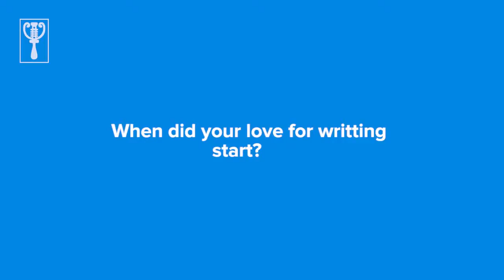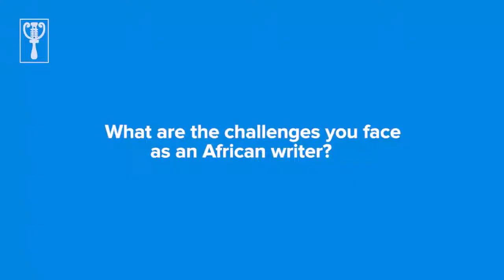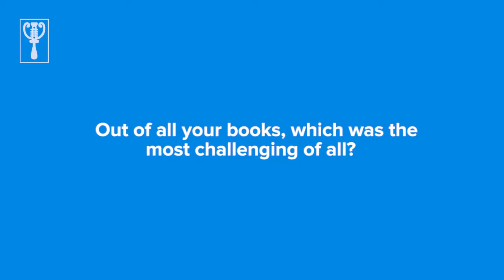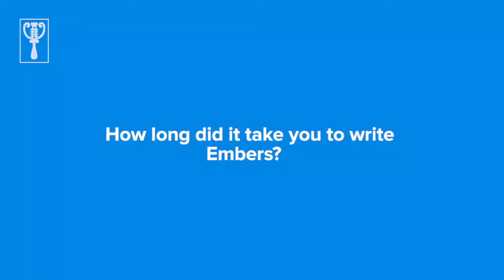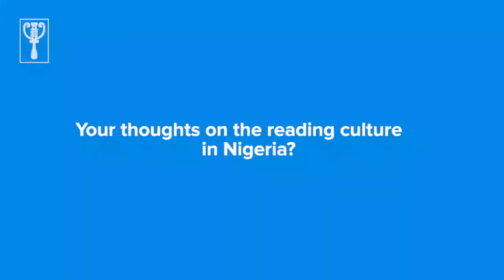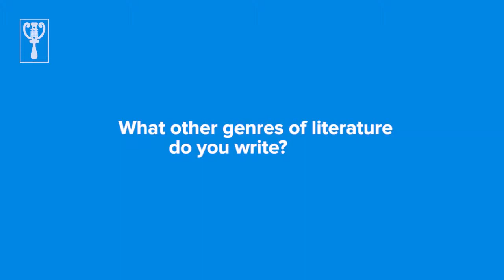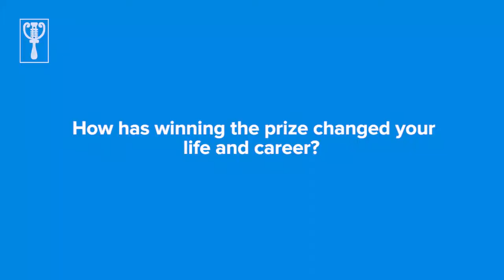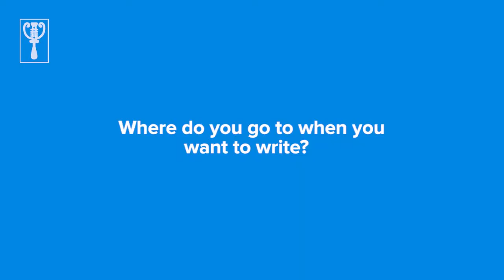Soji Cole on writing and NLNG Literary Prize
Soji Cole is a lecturer in the Department of Theatre Arts, University of Ibadan. He won the 2018 Nigeria Prize for Literature instituted by the Nigeria Liquefied Natural Gas (NLNG) Limited. His drama, Embers, was adjudged the best of the 89 entries by a panel of judges which included Professor Matthew Umukoro, Professor Mohammed Inuwa Umar-Buratai, and Dr Ngozi Udengwu.